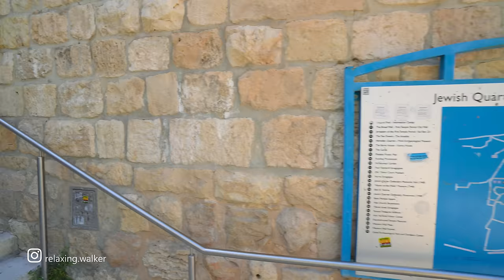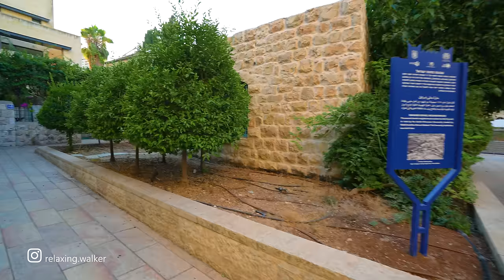JERUSALEM IS THE GARDEN OF EDEN. Incredible Walk Through the Holy Land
The beautiful city of Jerusalem in Israel. An amazing walk in the ancient streets of the Holy Land. Nice atmosphere in Israel.

Summer, Workday 3PM, 31°C / 87.8°F

Route timestamps:
00:00 View of the Olive Mountain
07:00 Dung Gate
08:38 Western Wall
20:58 Jewish Quarter
38:40 Jaffa Gate
41:48 / 44:38 Subscribers
43:08 Teddy Park
47:17 Yemin Moshe (Neighborhood in Jerusalem)
58:43 King David St.
01:13:37 I go to the city centre